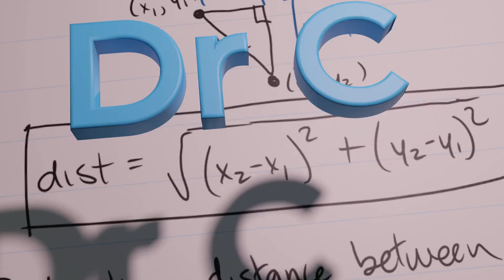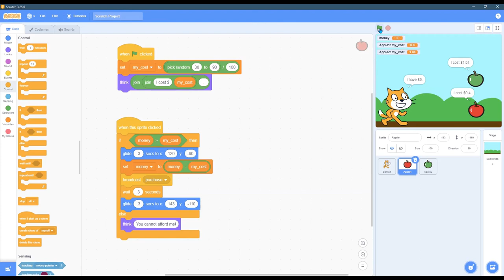Scratch - Animating on Click